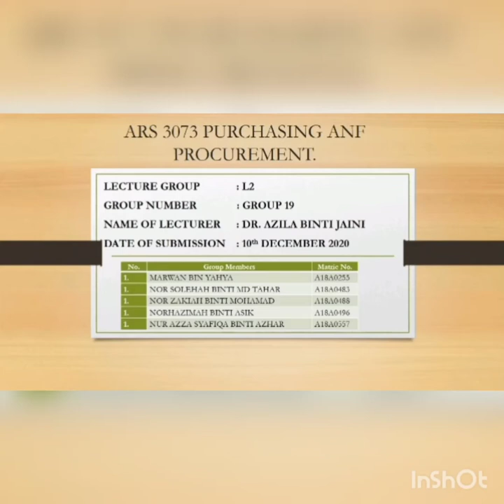ARS3073 - L2 - GROUP 19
ARS3073 PURCHASING AND PROCUREMENT
RESTAURANTS SELERA WESTERN PANTAI TIMUR
LECTURER CLASS : L2
GROUP 19
LECTURER NAME : DR. AZILA BINTI JAINI